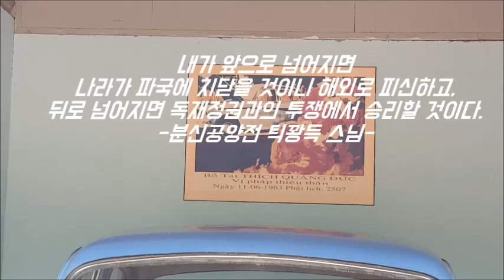[베트남 투어] "티엔무사원(베트남 후에), 흐엉강 서쪽에 있는 유서깊은 사찰"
From s-Korea
소신공양한 틱꽝득스님의 사찰로 유명